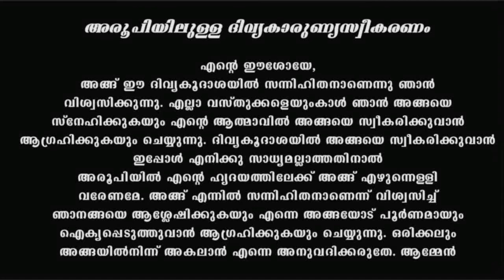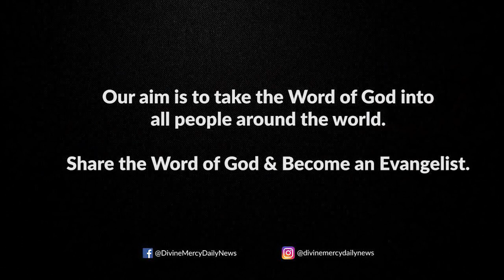Holy Mass Tuesday September 6 2022 I Malayalam I Syro Malabar I Fr Naveen Ukken I 10 AM